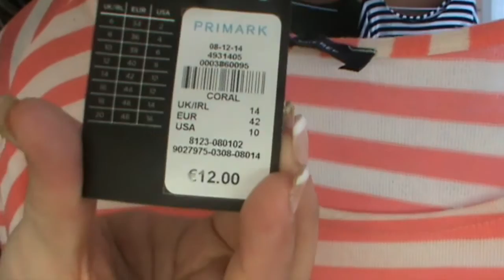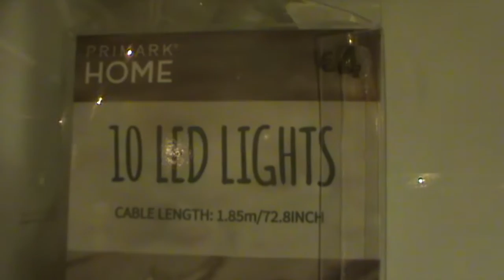VLOGMAS25 HAUL REGALOS DE PAPA NOEL